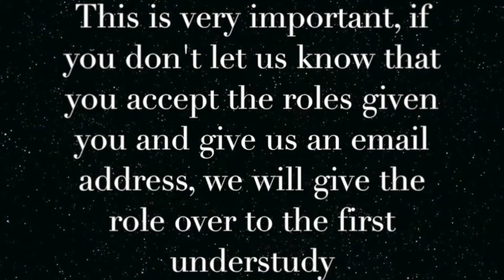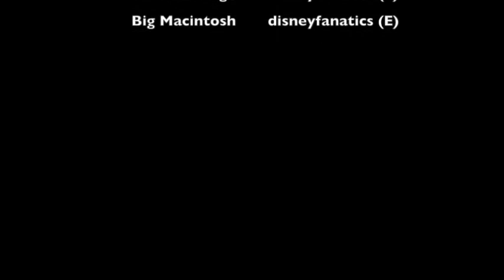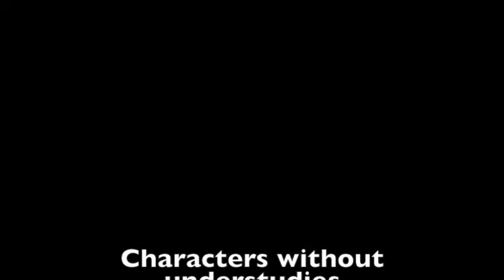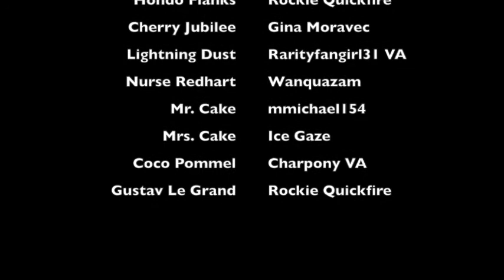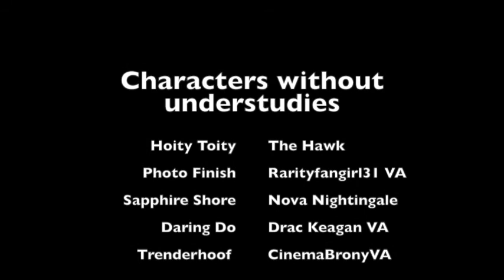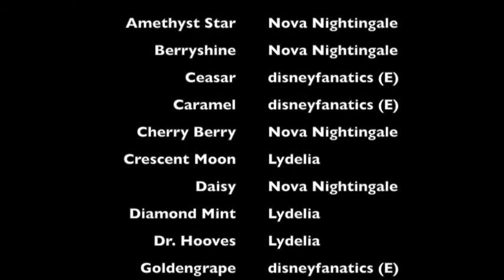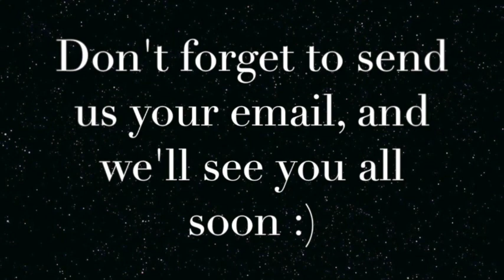MLP: FiM Full Fandub Series Cast Video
Hello everyone! Sorry for the long video, but there's just so many characters, and so many auditioners (which is amazing, by the way)!

So this is the list of people and characters that we need for season 1 (if some or all of your characters isn't in the list, it's because they appear in later seasons, and you'll have to wait until we've reached that season):

1. Ebony Tails – Twilight Sparkle Speaking and Singing, Fluttershy Singing, Scootaloo Speaking and Singing, Princess Luna/Nightmare Moon Singing, Derpy Hooves Speaking and Diamond Tiara Speaking

2. KimDanielsVA – Rainbow Dash Speaking. Applebloom Speaking. Scootaloo Singing. Granny Smith Singing and Mayor Mare.

3. Otiscat123 – Pinkie Pie Speaking and Singing, Rarity Speaking and Singing, Applebloom Singing and Diamond Tiara Singing.

4. Charpony VA – Fluttershy Speaking, Sweetie Belle Singing and Silver Spoon.
Background Pony: Helia.

5. Rarityfangirl31 VA – Trixie and Photo Finish.

6. LPSRosey Adopts – Sweetie Belle Speaking.

7. Gina Moravec – Princess Celestia Speaking.

8. Drac Keagan VA – Princess Celestia Singing, Granny Smith Speaking and Braeburn.

9. CosmicChaos101 – Princess Luna/Nightmare Moon Speaking.

10. Ice Gaze – Mrs. Cake.

11. The Hawk – Hoity Toity and Soarin.

12. Rockie Quickfire – Royal Guards.

13. Nova Nightingale – Cheerilee, Gilda, Sapphire Shore and Spitfire.
Bakground Ponies: Amethyst Star, Berryshine, Cherry Berry, Daisy, Golden Harvest, Lily Valley, Rose and Bon Bon.

14. Abi Hurst – Lotus Blossom.

15. mmichael154 – Mr. Cake and Steven Magnet.

16. VoiceLife – Background Ponies: Lyra Heartstrings and Twinkleshine.

17. Matilda – Applejack Speaking and Singing, Spike Speaking and Singing, Rainbow Dash Singing, Aunt Orange, Twilight Velvet and Snips.
Background Ponies: Merry May, Orange Swirl, Royal Ribbon, Savoir Fare (Waiter) and Cow.

18. Lydelia – Joe, Hoops and Dumbbell and Zecora.
Background Ponies: Cherry Fizzy, Crescent Moon, Diamond Mint, Doctor Hooves, Lyrica Lilac, Noteworthy, Sassaflash, Shoeshine and Sprinkle Medley.

19. – Sunny Daze, Nurse Redhart and Little Strongheart.
Background Ponies: Lemon Hearts, Minuette and Rainbowshine.

20. Elin – Uncle Orange, Snails and Night Light.
Background Ponies: Ceasar, Caramel, Golden Grape and Lucky Clover.

21. John Willow – Prince Blueblood, Igneous Rock and the Diamond Dogs.

22. Black Canvas - Twist.

Notice that I didn't write down the understudies, so you'll have to check the video to know which characters you're gonna be an understudy for.

There will be some small background pony roles with just a few lines in some episodes that I haven't casted, so I will ask the understudies to help me with them.

Don't forget to do multiple takes of the lines you're going to say, that will decrease the struggle we'll have to go through if the line isn't synced :3

If anything is unclear, or if you are unhappy with the casting, don't be afraid to ask/tell us!

Great! Thank you so much for putting time and effort into this, we really appreciate it! :) Now let the fun begin! ^^

-M and E